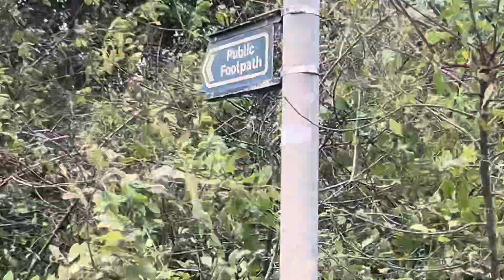Expedition, Jaywick-Humber Bridge electric drums, In a day, DannyBarryHaydenAhams-27/08/2024